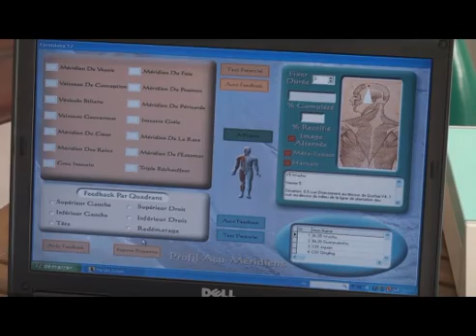The Life System biofeedback device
Life System biofeedback device